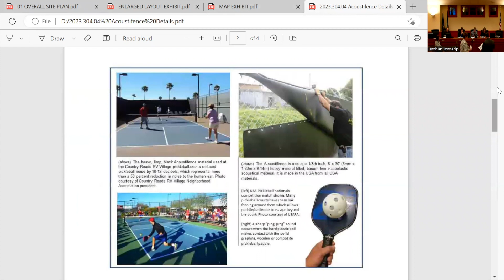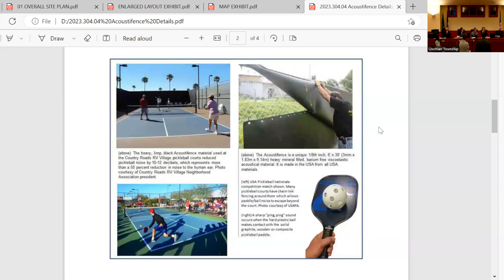April 4, 2023 Uwchlan Township Board of Supervisors YMCA Conditional Use Hearing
The continuation of the YMCA Conditional Use hearing from the March 13, 2023, Uwchlan Township Board of Supervisors meeting.